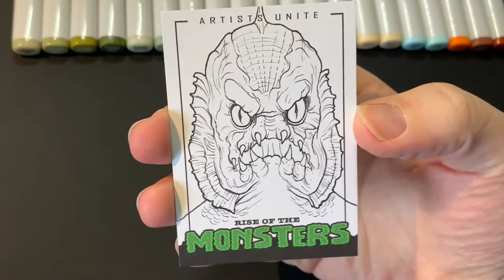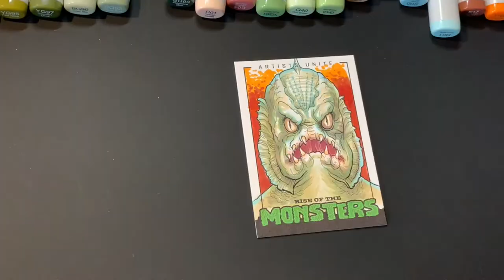Colouring Gill Man with Copic markers | time lapse | Dave Gaskin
A 2.5" x 3.5" art card featuring Gill Man from The Monster Squad. Drawn with ink fineliners and Copic markers.